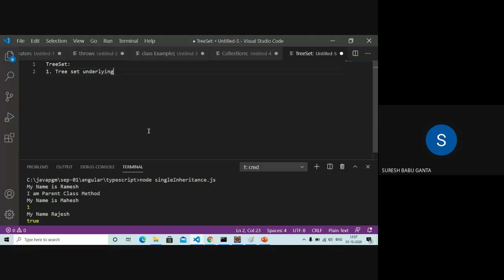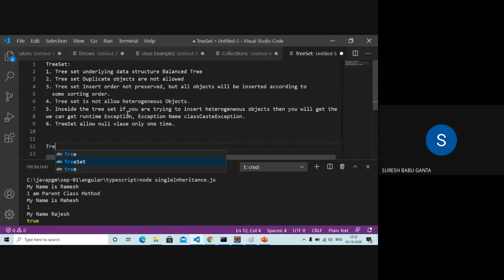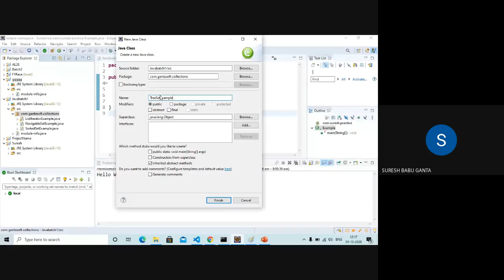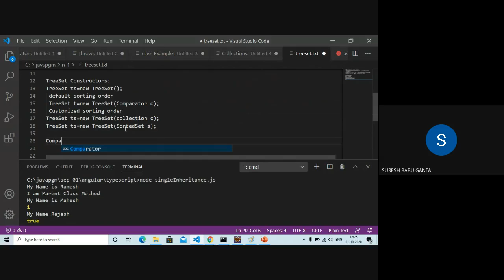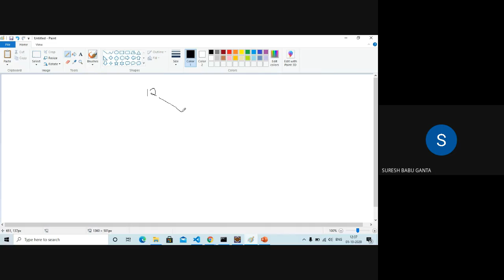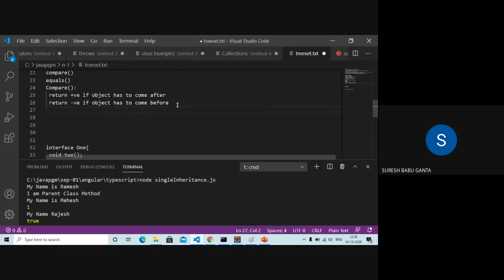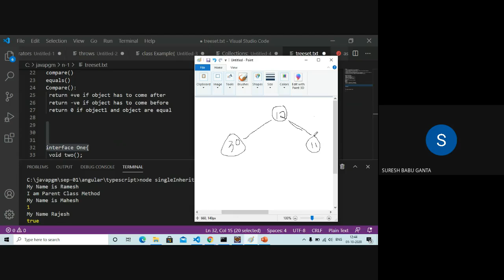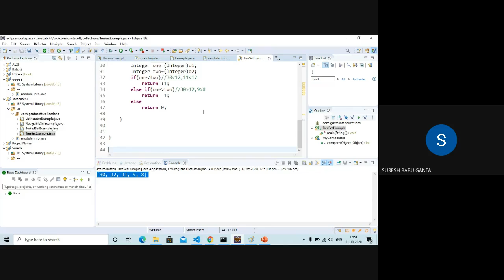Treeset and comparator example